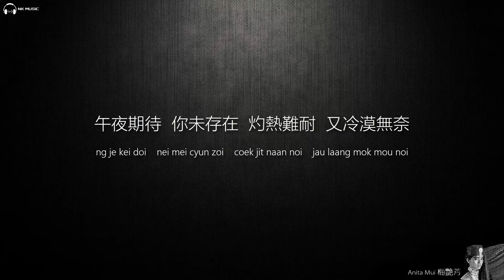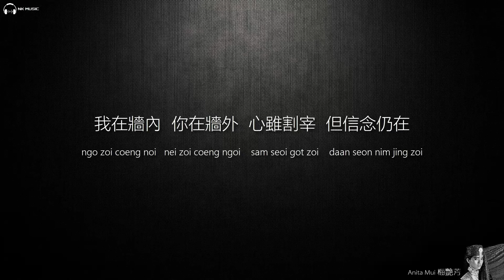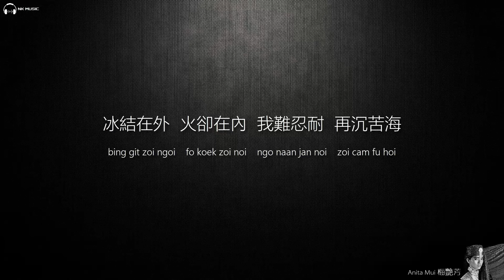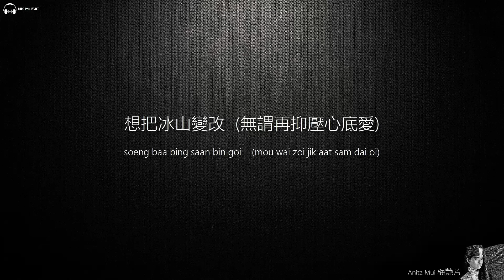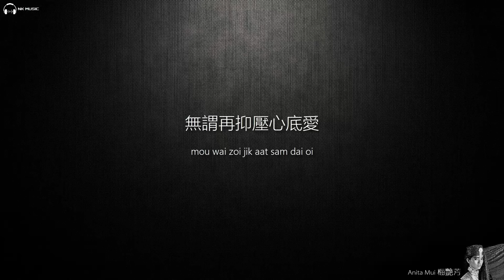Anita Mui 梅艷芳 - 將冰山劈開【字幕歌詞】Cantonese Jyutping Lyrics I 1986年《妖女》專輯。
《將冰山劈開》改編自荷東舞曲: 桑德拉《熱辣辣的黑夜》，由黎彼得填詞，梅豔芳和當時是新人的歌手許志安演唱。80年代，社會風氣由保守漸趨開放，流行曲也靜靜起革命，女歌手的歌曲有不少出現渴求異性的直接描寫，例如日前分享的《甜蜜如軟糖》、葉德嫻的《我要》，劉美君的歌曲等，可算是一場小型婦解運動。

一路走到最前的梅艷芳當然不甘後人，《壞女孩》的爭議已經夠大，到下一張大碟的《妖女》，當中的《將冰山劈開》就更加大大方方的求愛。這個時期的梅姐，已開始一碟一形象的工程，這一次，她以中東女子look示人，金光閃閃；另一方面，梅姐亦成為了「華星教母」，開始帶領公司的師弟出show、合唱。在《妖女》這專輯中，就有兩首歌和師弟合作，分別是《愛將》和《將冰山劈開》。

《將冰山劈開》是梅姐和許志安合唱的，相信大家會記得MV中，許志安突然由地下彈上來，高唱『無謂再抑壓心底愛』的一幕。但很奇怪，這首歌入圍勁歌總選，表演時卻是梅姐加草蜢(仔)，完全沒有交待許志安的下落。多年後，已走紅的許志安在訪問中終告訴大家真相：當時沒有出現，是因為唱片公司嫌他不懂跳舞，因此由草蜢仔取代他表演，真令人心酸。

安仔口述的這段往事都有一點印象，記得當年在電視機旁看見主唱變成草蜢仔，但又不見任何解釋，都有點不解。想不到在Youtube找到當年頒獎禮的片段，發現電視台對草蜢仔亦不見得尊重，全首歌都沒有他們的close up，即使他們唱『無謂再抑壓心底愛』那幾句，也只是捕捉梅艷芳在跳舞。

《將冰山劈開》
作詞：黎彼得
作曲：M Cretu/H Kemmler
編曲：黃良昇

(女)午夜期待　你未存在
　　　灼熱難耐　又冷漠無奈

＊(女)冰結在外　火卻在內
　　　　我難忍耐　再沉苦海

＃(女)想把冰山變改
　(男)無謂再抑壓心底愛
　(女)冰山有災　請把冰山劈開
　(男)能讓你舒發心底愛
　(女)冰山鑽開劈開救災
　(男)不應將愛心掩蓋
　(女)火速救災　請把冰山劈開
　(男)你午夜莫期待

(女)我在牆內　你在牆外
　　　心雖剖宰　但信念仍在

Repeat ＊, ＃

(女)我難忍耐　再沉苦海

Repeat ＃, ＃

(女)無謂再抑壓心底愛
　　　無謂再抑壓心底愛